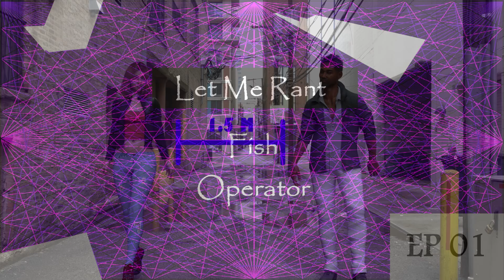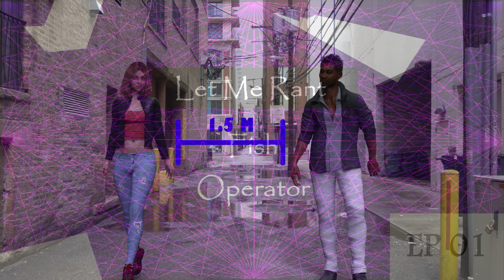Let Me Rant - "Social Distancing" is stupid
Every time I hear those two words it drives me insane. I am so sick of "social distancing" because it is absurd nonsense and terrible semantics...which is what this video is about. Semantics